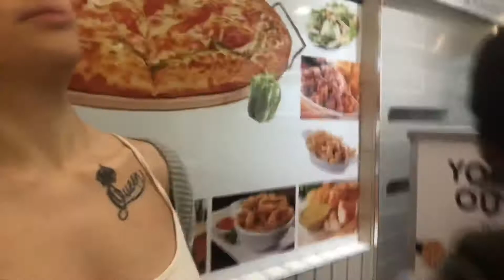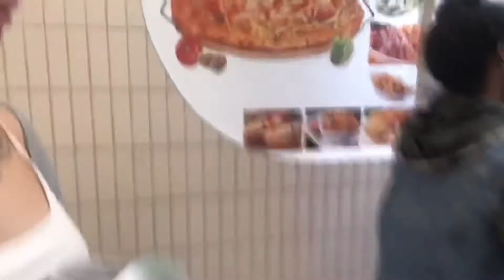Halloween Night || He asked for my number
Hey guys thx for watching
If u liked this video leave a like 👍🏽

If you didn’t like this video cuz ur a hater leave a dislike so I know y’all watching 😜 👎🏽

Please don’t leave any hate to anyone mentioned in this video.

        ——SOCIAL MEDIA——

My instagram is @jaidathomson📸

› jaidath...QueenJai (@jaidathomson) • Instagram photos and videos

My Twitter is @thomsonjaida🕊

I’m posting every SUNDAYS
Sometimes in between if we feelin it 🤷🏽‍♀️